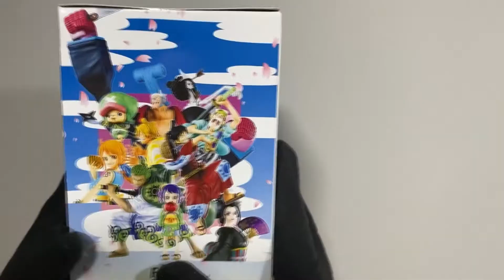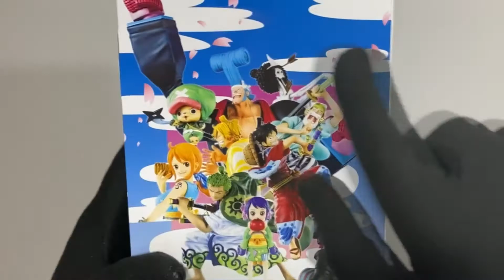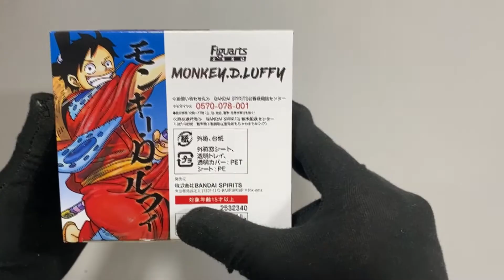Monkey D. Luffy (Luffy Taro) - Figuarts Zero: Recensione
CIAO, LEGGIMI 🤗

Monkey D. Luffy (Luffy Taro) tratto dalla saga di Wano di One Piece è la nuova Figuarts Zero di Bandai e Tamashii Nations. La statua è la prima uscita di nove personaggi tratti dalla coperina n. 91 del manga dove andranno a formare un bellissimo diorama.

ATTIVA LA 🔔 PER RESTARE AGGIORNATO/A SUI PROSSIMI VIDEO!!

RESTA CONNESSO! 📲